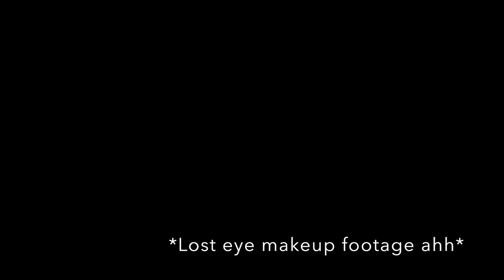EYE ILLUSION MAKEUP | Chloe Davies Productions